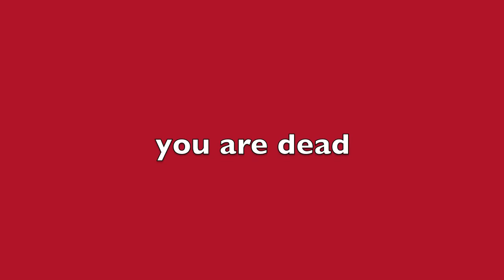minecraft real life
mijn eerste real life minecraft. muziek van minecraft.